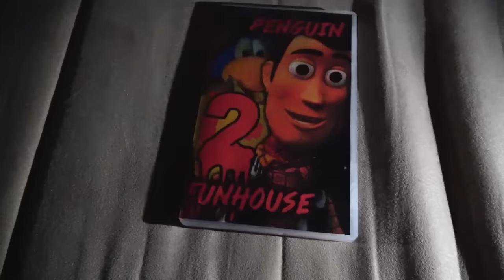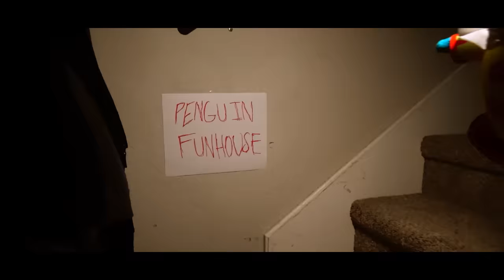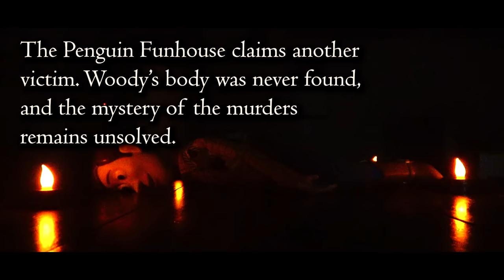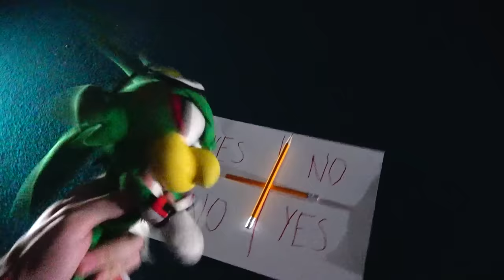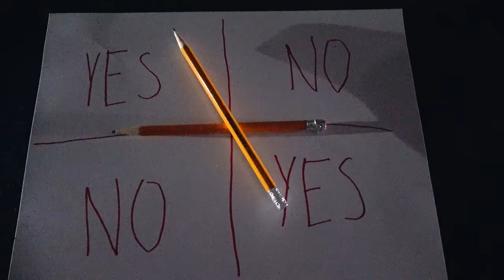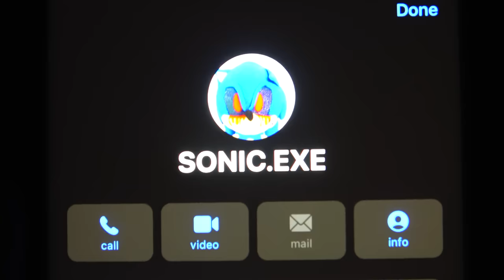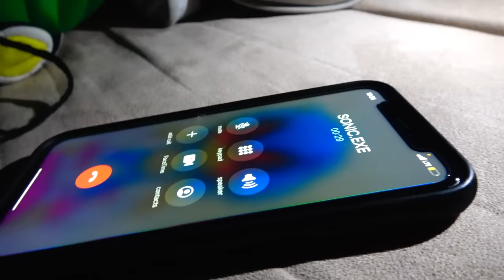Sonic's 3 AM Challenge! - Sonic and Friends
Sonic and his friends want to get into the Halloween spirit, so they do the 3 AM Challenge! Soon enough, it leads them to Sonic.EXE...

~SOCIAL MEDIA~

Sonic and Friends is a "plush" channel, mainly directed at 13+. The series is similar to others such as Super Mario Logan, SML, the creator of Jeffy, among others like CrazyMarioBros, SonicWhacker55, Gabe's World, Titototter, SuperMarioRichie, Spindashpro, and more. The videos are mainly based around "Mario", "Sonic The Hedgehog", and "Kirby" characters and their respective franchises. Characters such as Mario, The Koopalings, Bowser, Luigi, Peach, Sonic, Tails, Knuckles, Shadow, Vector, Amy, Dr. Eggman, Kirby, Waddle Dee, King Dedede, and more! When you think of plush videos, you may think of videos such as "AMB - Baby Mario's Bath Time!" or even "Crazy Mario Bros: Lego Luigi!" Also similar to AquaticNeptune videos like SPONGEBOB POOL PARTY and SQUIDWARD CLAW MACHINE FAIL 2! Poppy Playtime Chapter 2 has also just been announced! Kirby and the forgotten land has just been released! Along with a new King Dedede theme/music/ost! Sonic Movie 2! Sonic the hedgehog 2! Sonic Movie 2 Shadow! Sonic Movie 2 Eggman! Sonic Movie 2 Metal Sonic! Sonic Movie 2 Super Sonic! Sonic goes to the Sonic Movie 2! Sonic Plush video! Dinosaur!